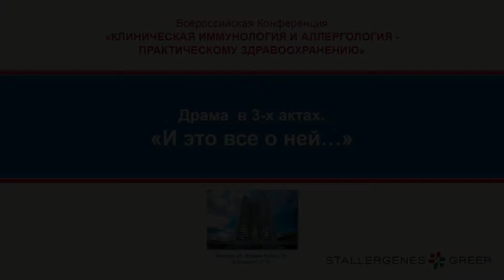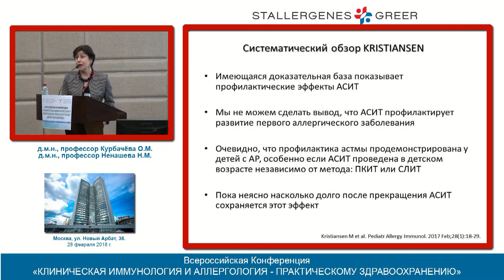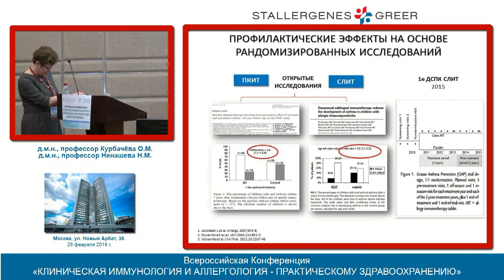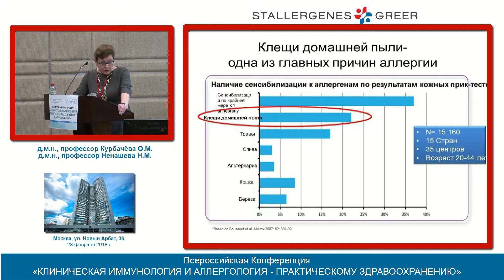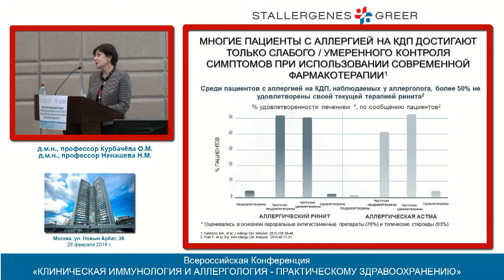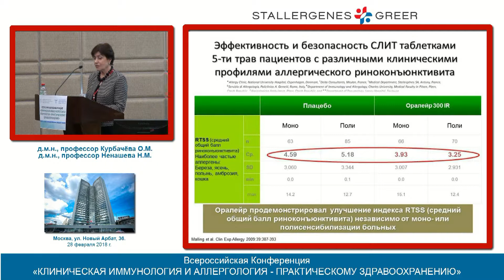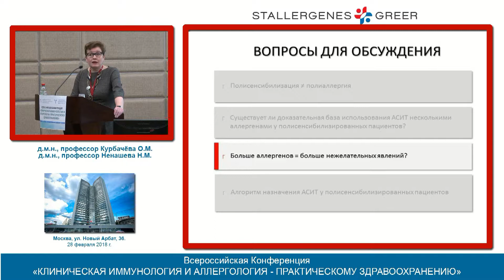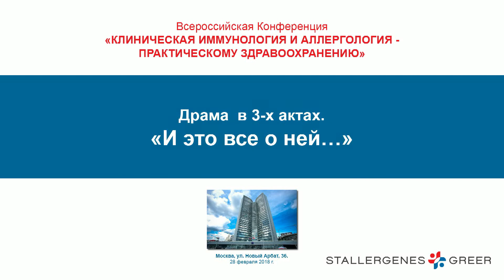Аллергенспецифическая иммунотерапия (АСИТ). Ненашева Н.М., Курбачева О.М.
Совместный доклад профессора Ненашевой Н.М. и профессора Курбачевой О.М.  "И это всё о ней. Драма в 3 актах". Выступление состоялось на Всероссийской конференции "Клиническая иммунология и аллергология практическому здравоохранению" Москва, 27-28 февраля 2018